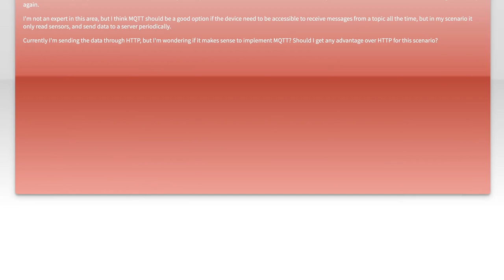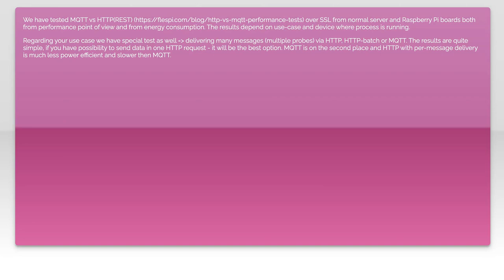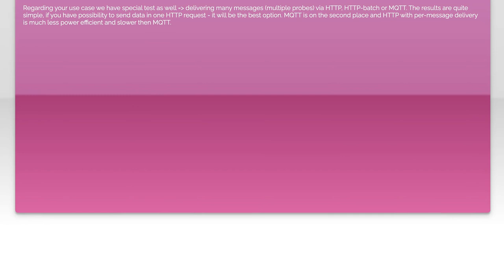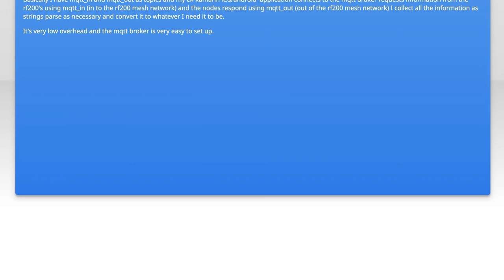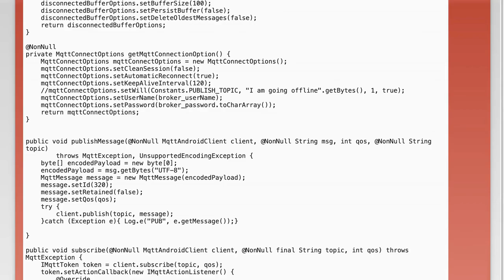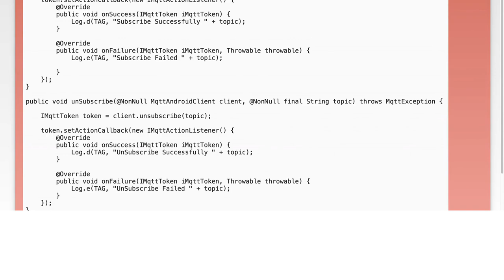MQTT vs HTTP for IoT: Which Protocol Should You Choose for Your Project?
In the rapidly evolving world of the Internet of Things (IoT), choosing the right communication protocol is crucial for the success of your project. In this video, we dive into the key differences between MQTT and HTTP, two of the most popular protocols used in IoT applications. Whether you're looking to optimize for bandwidth, latency, or scalability, understanding the strengths and weaknesses of each protocol will help you make an informed decision for your next IoT venture. Join us as we explore the features, use cases, and best practices for implementing MQTT and HTTP in your projects.

Today's Topic: MQTT vs HTTP for IoT: Which Protocol Should You Choose for Your Project?

Related to: mqtt, http, iot, internetofthings, mqttvshttp, iotprotocols, protocolcomparison, iotproject, mqttadvantages, httpadvantages, lightweightmessaging, real-timecommunication,